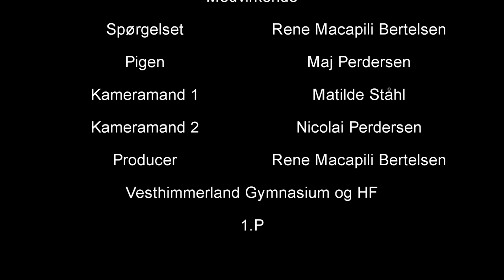The haunted Farm af Nicolai, Mathilde, Maj og Rene